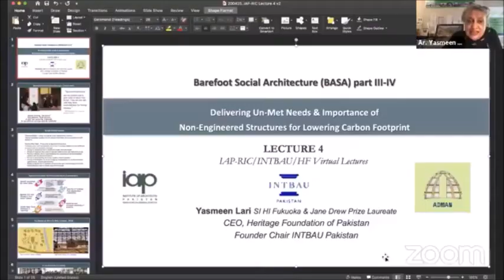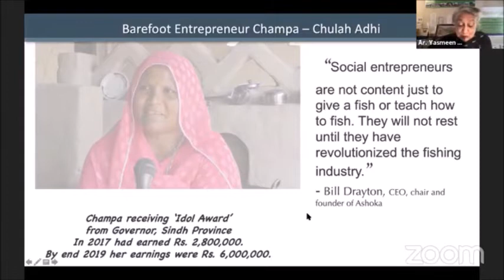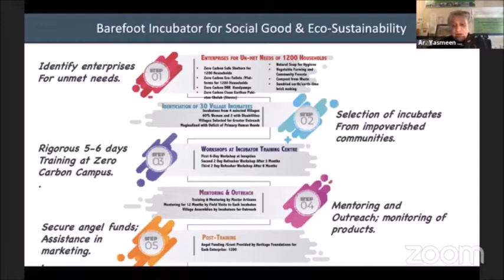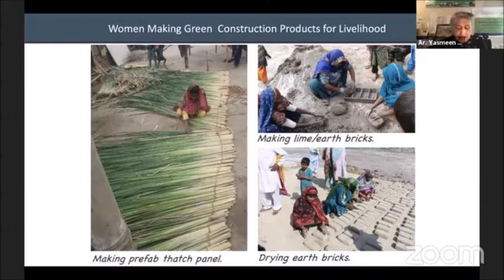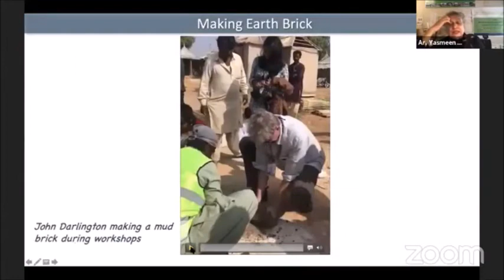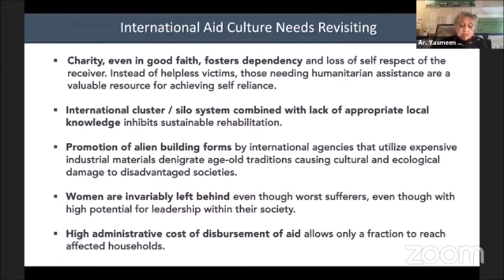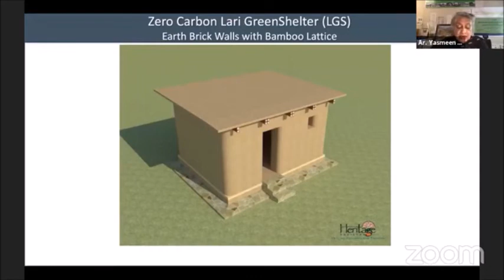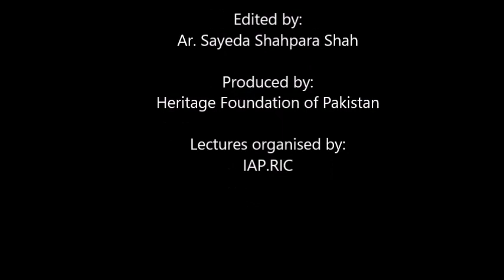HF | INTBAU Pakistan| IAP.RIC Virtual: Lectures by Yasmeen Lari - Lecture 4